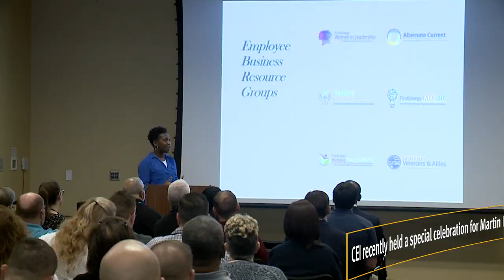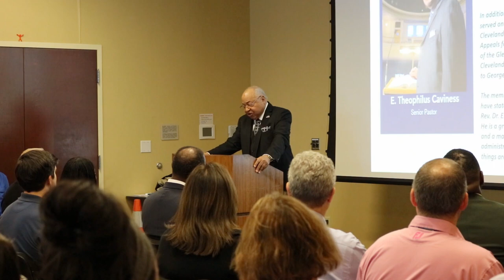The Illuminating Company Celebrates Martin Luther King., Jr., Day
The Illuminating Company celebrated Martin Luther King., Jr., Day at its Northern Region Headquarters Building in Brecksville, Ohio. The capacity audience heard Rev. E.T. Caviness, a contemporary of Dr. King who has been an active pastor and civic activist in Cleveland for more than 50 years, discuss the importance of keeping Dr. King’s legacy alive. Additionally, Alfred Leak, linework leader at the Illuminating Company, performed King’s “I’ve Been to the Mountaintop” speech in character.